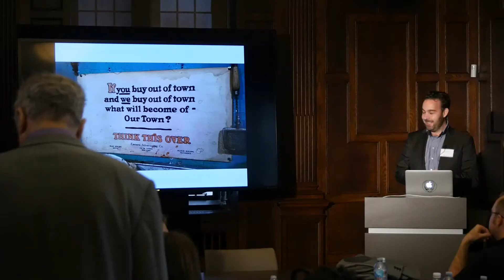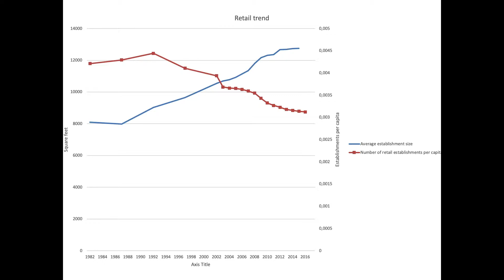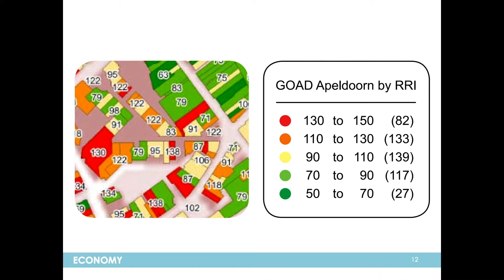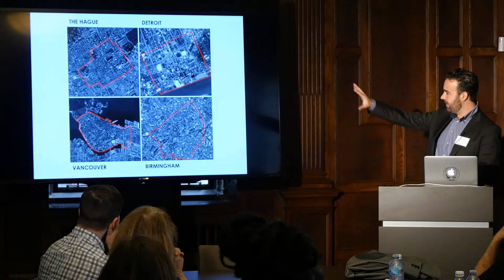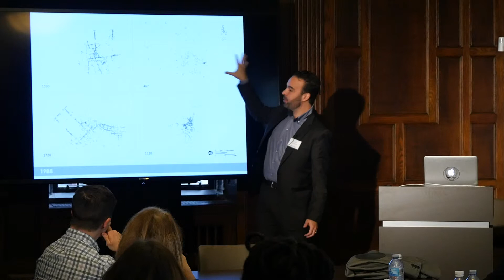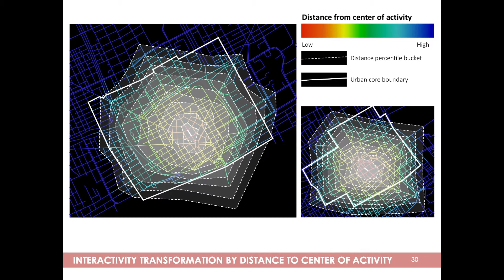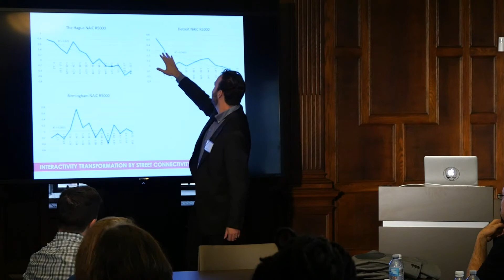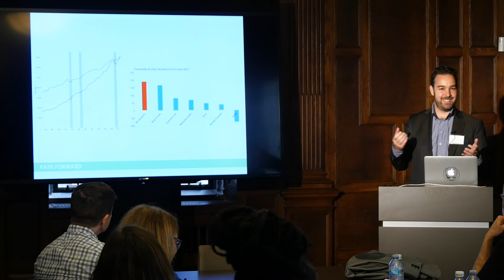Conrad Kickert: Physical retail trends: learning from the past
This presentation focuses on my study of changing retail patterns in cities across Europe and North America over the past century. By understanding how and why retail location has shifted, we might improve the success of retail’s future reurbanization.
Conrad Kickert is an Assistant Professor of Urban Design at the University of Cincinnati. He holds a PhD in architecture from the University of Michigan. He is an urban design scholar whose research focuses on urban morphology, downtown revitalization and the bridge between urban form, configuration and retail economics. Currently, he is studying the histories of downtown Detroit and The Hague, focusing on their relationship between buildings and public space.